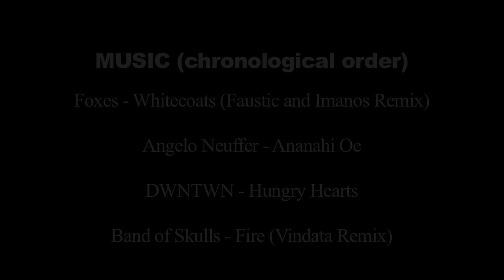WithinCast EPISODE 3 // Presented by Pride Bodyboards